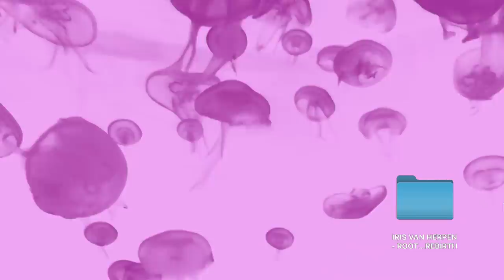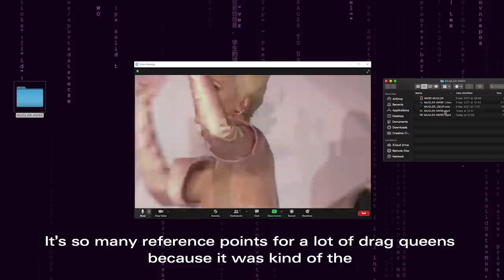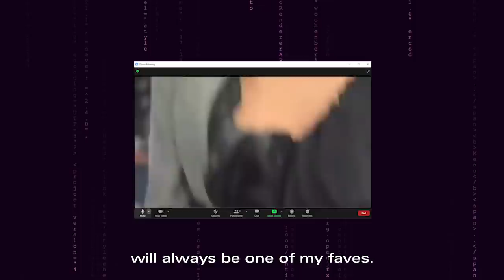Bimini Bon Boulash’s fashion icons: Vivienne Westwood, Kate Moss, Princess Di & more | Cult Vault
Release the beast! Drag Race UK season 2’s Bimini Bon Boulash takes us into their CultVault of the pop culture fashion moments that made them. From Rose McGowan’s revealing red carpet look, to Mugler’s high camp haute couture, watch for a wild ride through the drag queen’s wardrobe inspirations.

Featuring
Interview Emma Davidson
Editorial direction Vanessa Hsieh, Marios Mystidis
Edited by Daniel Luke